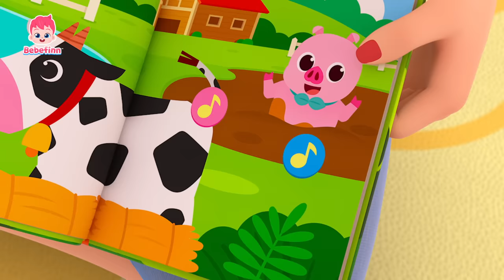Best T-rex and Animal Friends Song for Kids | Bebefinn Fun Nursery Rhymes Compilation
★List of Songs
00:00:00 Bebefinn
00:00:08 Guess the Animals
00:03:03 Animal Sounds Song
00:06:13 Animal Yoga
00:09:05 Old MacDonald Had a Farm
00:12:03 Surprise Dino Egg Song
00:14:59 T-Rex Song
00:17:52 Shark Finger Family
00:20:47 Humpty Dumpty
00:23:49 Guess What's in the Box!
00:26:39 What Taste Could It Be?
00:29:45 Gardening Time
00:33:00 Rainbow Unicorn
00:36:05 My Pet, My Buddy
00:38:55 The Cat Song
00:41:52 I'm a Pirate
00:45:14 Five Little Monkeys Jumping on the Bed
00:48:11 Eensy Weensy Spider
00:51:18 Mary Had a Little Lamb